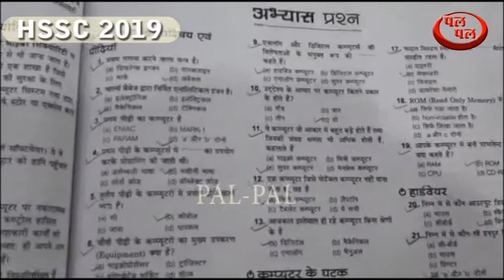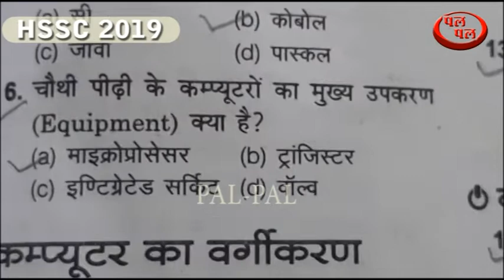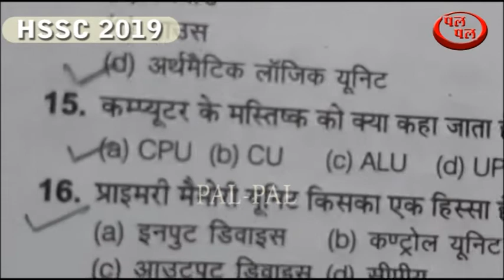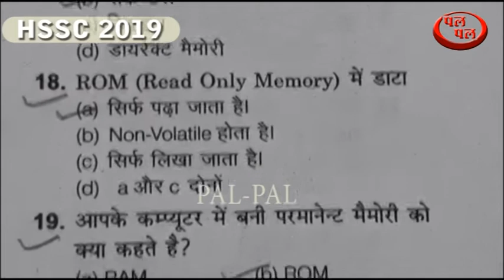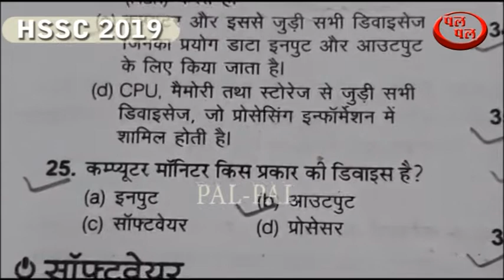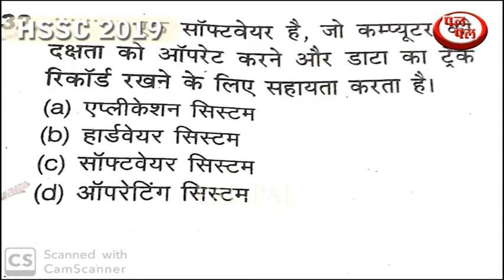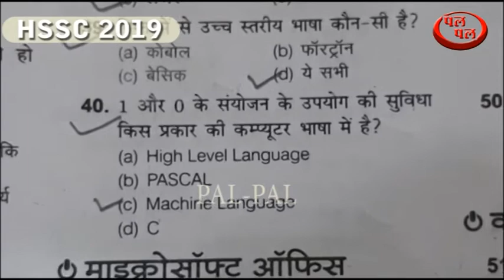HARYANA CLERK computer classes ,COMPUTER QUESTIONS for haryana police, hssc clerk!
Haryana Clerk- प्रश्न पत्र | Haryana Clerk- Question Paper | Hssc Previous Year Paper
Haryana Clerk  Previous Year Question Paper.
Haryana Clerk old paper.
Haryana Clerk previous year Fully Solved Question paper.
Haryana Clerk practice set.
Haryana Clerk mock test.
Haryana Clerk online test.
Haryana Clerk live test.
Haryana Clerk Science Important question.
Haryana Clerk gk Vvvvv.imp Question.
Haryana Clerk Current Affairs previous year Question.
Haryana Clerk Science most important previous year Question.
Hssc Clerk previous year Question Paper.
Haryana Clerk  question paper.